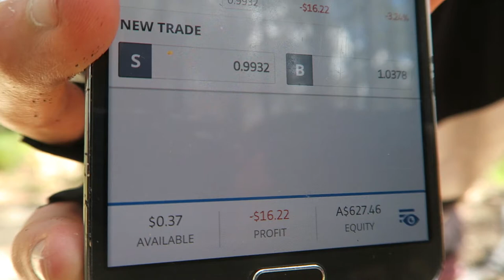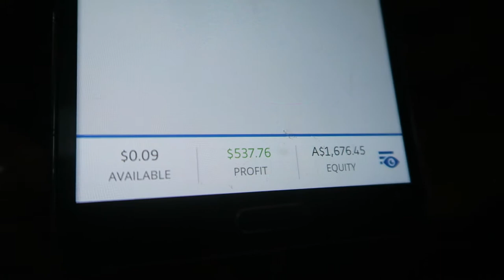MTB Ride Q and A | Vlog 242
Bicycle Tours and Epic Adventures!

Send me stuff here:

Australia